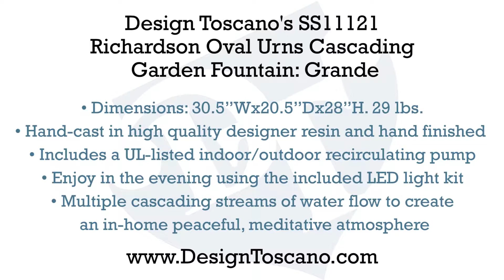Design Toscano's Richardson Oval Urns Cascading Garden Fountain: Grande SS11121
Reminiscent of an Italian fountain found in a village square, with wonderful views from all four sides, this grande two-level faux stone Richardson Oval Urns Cascading Garden Fountain is sure to be the crowning statement in your garden or on your patio. Multiple cascading streams of water flow to create an in-home oasis and peaceful, meditative atmosphere. The clean lines and simple rough-faced granite of the buildings created by master architect H. H. Richardson are clearly displayed in this multi-level oval flowing garden fountain. With the top urn pool highlighted by an included LED light kit, you can even enjoy this garden fountain in the evening. It can be placed indoors or out and constantly recycles water from a hidden reservoir. Cast in quality designer resin and hand-finished to replicate fine natural stone, our garden fountain also features a UL-listed indoor/outdoor pump. Another grand statement garden fountain from Toscano! Simple assembly required. 30½"Wx20½"Dx28"H. 29 lbs.